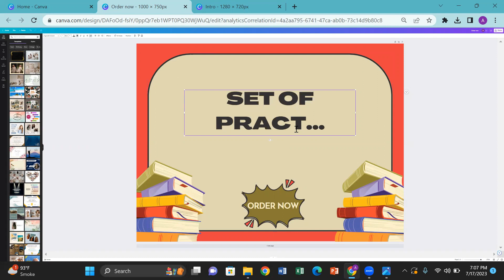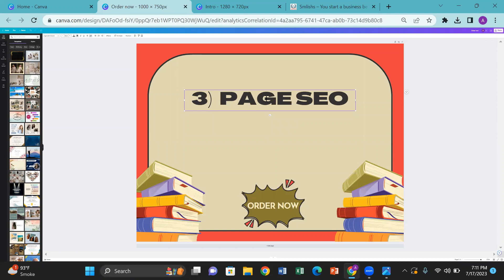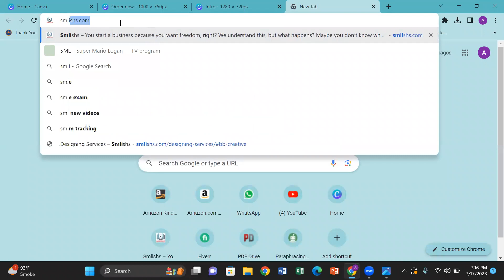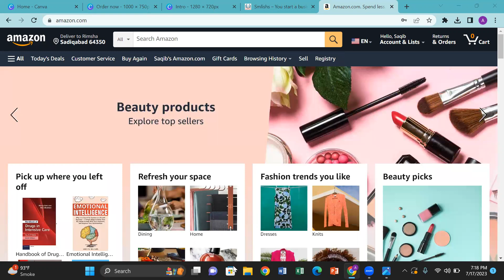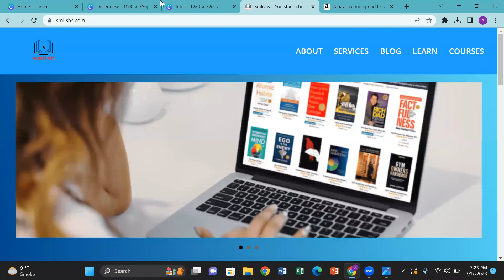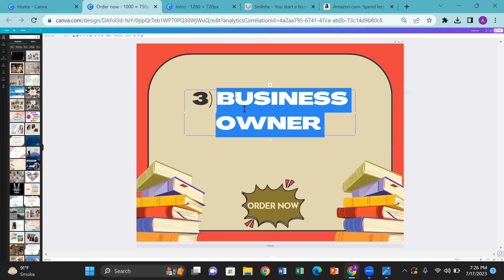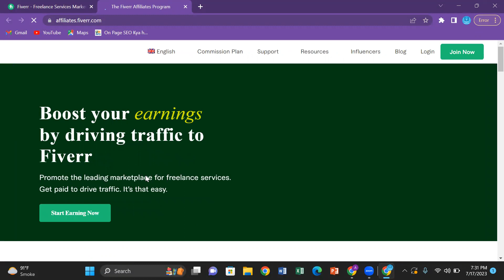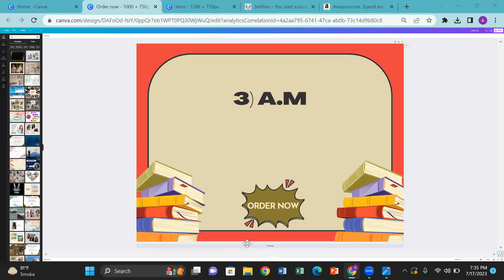Types or process || SEO step by step course 2023 [class 02]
In this video we’ll walk you through:
01. Types or process || SEO step by step course 2023 [class 02]